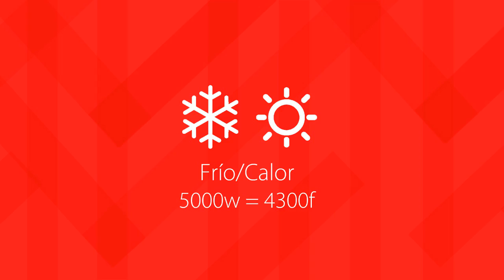Aire Acondicionado PHILCO PHS50H16N